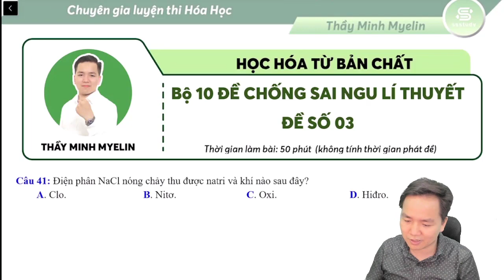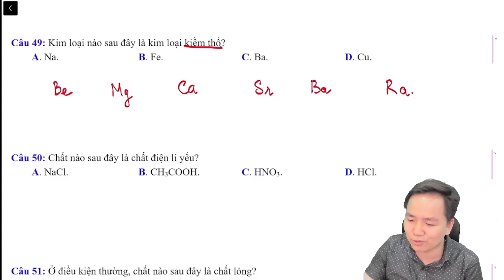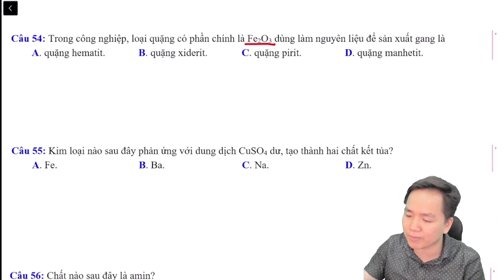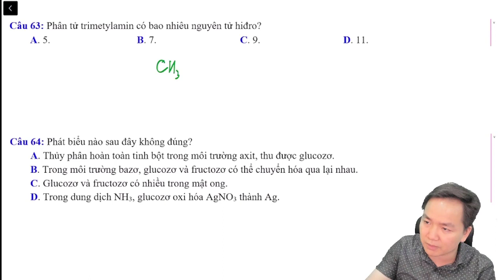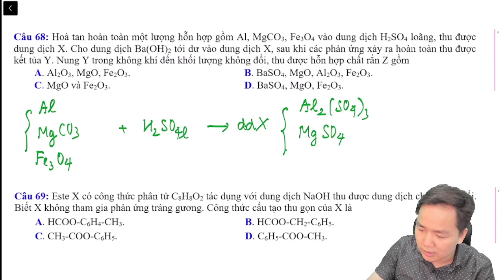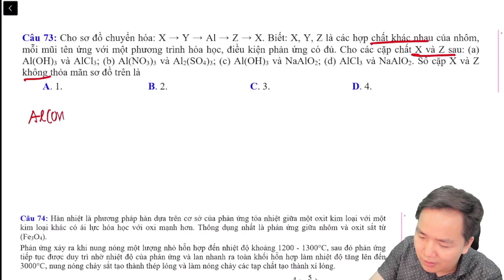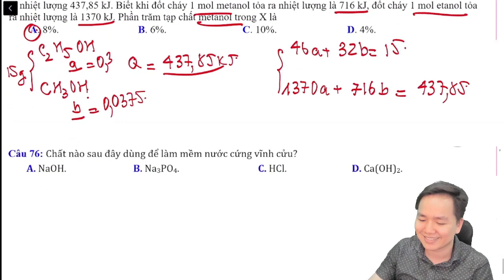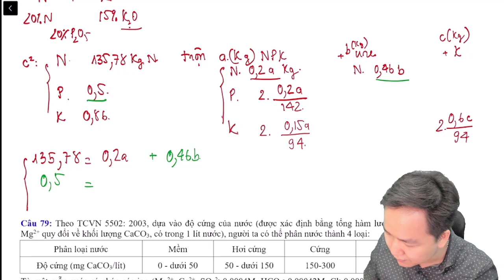[ Hóa 12 ] Chống sai ngu lí thuyết hóa đề 03